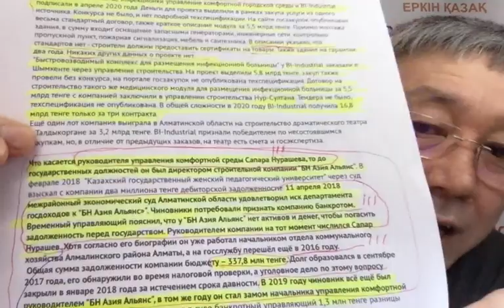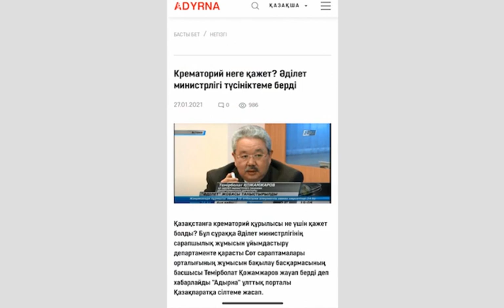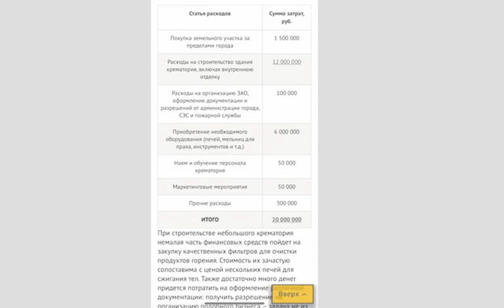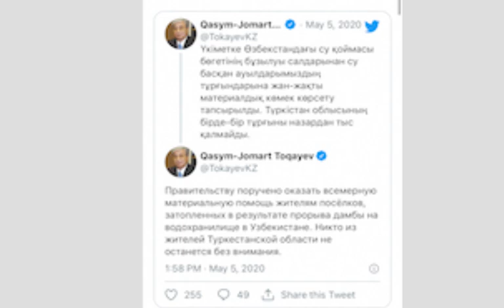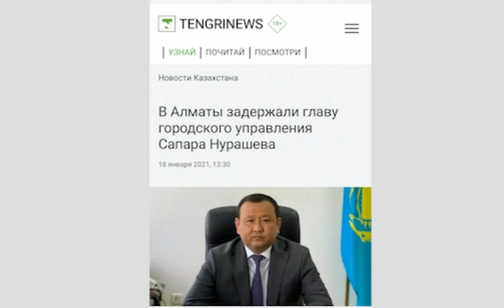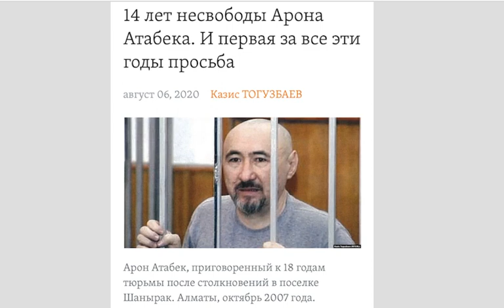НАЗАРБАЕВКЕ КРЕМАТОРИИ НЕГЕ КЕРЕК?, АРОН АТАБЕК 68ге КЕЛДІ!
Құрметті отандастар Арон Атабек ағамыз 68 жасқа келді. Туған күнмен құттықтап жәрдем жасайық. Арон Атабектін туған қарындасы
Разия Кабышевна Нутушеваға
Каспи Голд 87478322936 телефон номерімен ақша аударуға болады.